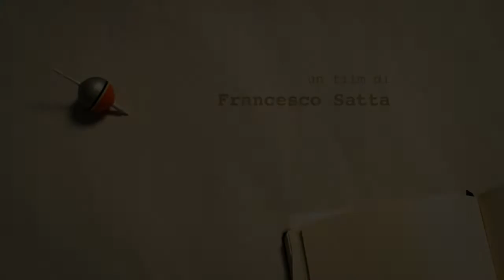Fra due mondi. Ritratto di Maria Giacobbe - Trailer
"Fra due mondi. Ritratto di Maria Giacobbe"
è un documentario di Francesco Satta
Produzione Maxman
Italia 2011

Una donna, una scrittrice, la storia del Novecento italiano: Maria Giacobbe, autrice raffinata e intellettuale impegnata racconta i suoi ottant'anni sullo sfondo delle sue due patrie, la Sardegna e la Danimarca.
HD - 50'